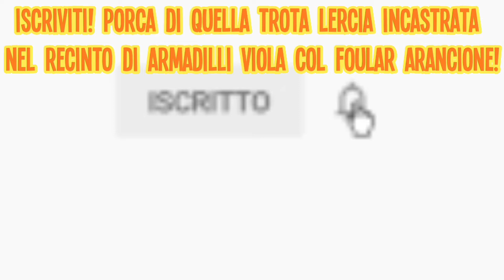PERCHÈ ODIO FORTNITE & BRAWL STARS.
Oggi volevo dirvi perchè ODIO FORTNITE e BRAWL STARS!
Questo video è stato copiato da Favij infatti ecco qui il link del suo video:

💊 Ridere è la migliore medicina Armadillosa! 💊
Motto del Canale: Porca Di Quella Trota Lercia Incastrata Nel Recinto Di Armadilli Viola Col Foular Arancione! 🐟 (non ci sono emoji di un Armadillo)
🐊Se lasci like ai miei video Armadillosi! sei un Caimano.
🐉Se mi segui sui social colorati Discutibili! sei un Drago di Komodo.
👍Lascia like sennò scateno il mio Caimano personale su di te!🐊
Se vuoi mi trovi sui social colorati Discutibili!🐲:
🔵social Blu: ehmmmm. non so totalmente come funzioni questo social Blu nè tanto meno come mettere il link per seguirmi.
Noi ci vediamo al prossimo video, si spera, Armadilloso!
Ciaooo!